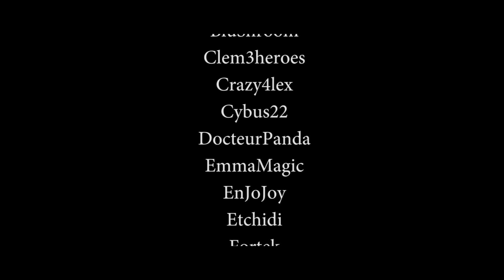MINECRAFT PARODIE ♫ MON DIAMS OÙ T'ES ? ♫ ( Stromae )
(Papaoutai - Stromae)

Si tu veux aider la chaîne c'est ici !

Participe au prochain tournage en te rendant sur le serveur Excube :)

ip : play.excube.fr

ME SUIVRE :

s n a p c h a t→ serfi0

Vidéo Réalisée en partenariat avec le serveur Excube